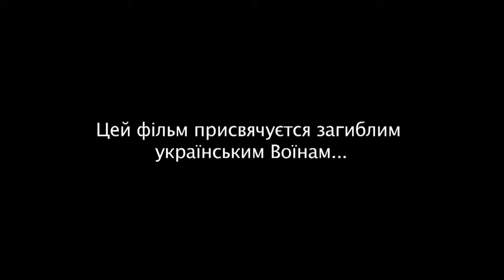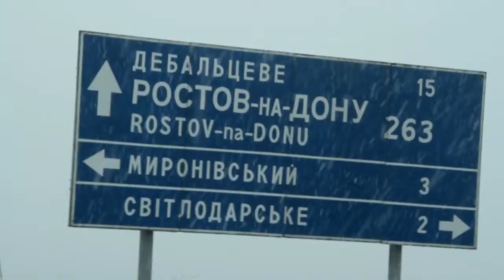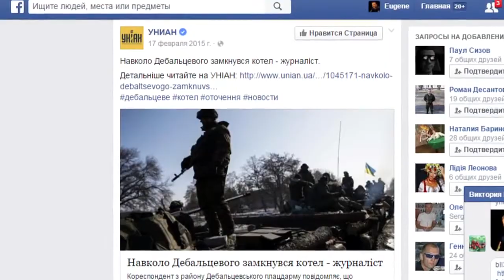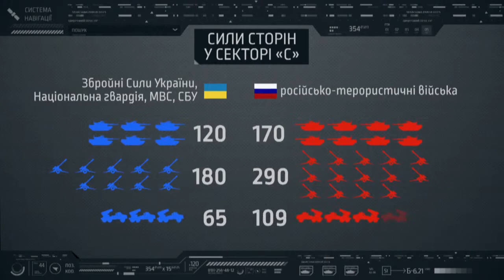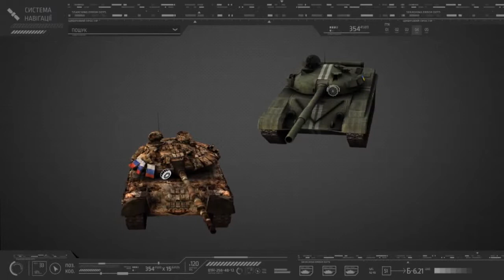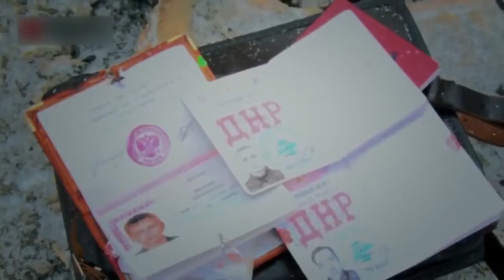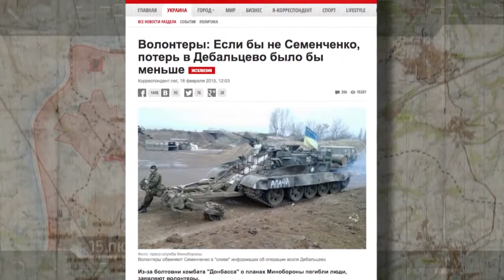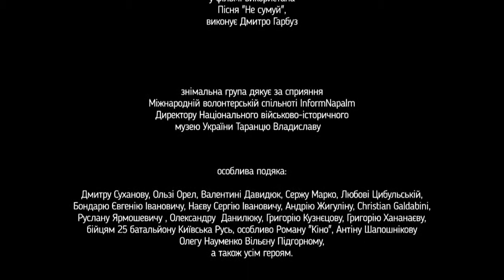Дебальцево – Слава УКРАИНЕ! Героям Слава !!!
СМЕРТЬ РФ.АШИСТКИМ ЗАХВАТЧИКАМ.